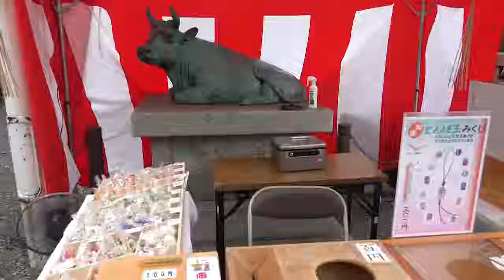長浜祭り2022 風景 奉納神楽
県内夏祭りのトップを切って行われる長浜神社の夏祭り。梅雨の最中で雨天が多いことから、「雨の長浜さまと呼ばれています。コロナ禍の影響で３年ぶりの開催でした。
歩行者天国となった塩九升通り、長浜通りには多数の出店が軒を連ねていました。その商店街を、神輿が練り歩きます。夏の風物詩が戻ってきました。
２年間開催できなかったことのうっ憤を振り払うように多くの人で賑わいました。
お神楽が人気で多くの人が見物をしておりました。
長浜神楽と宇目神楽が奉納されました。
演目は、五方礼始　神逐 天孫降臨  天皇遣です。